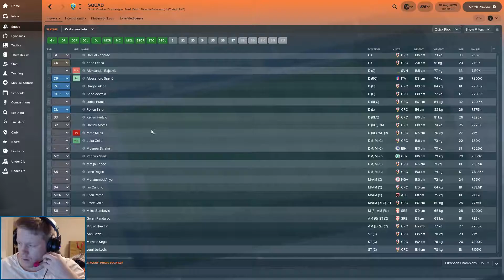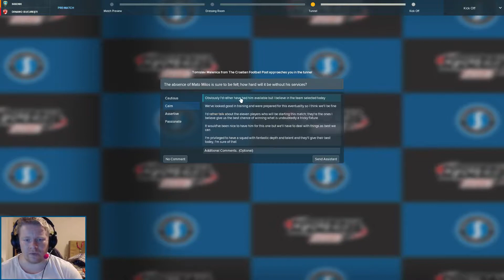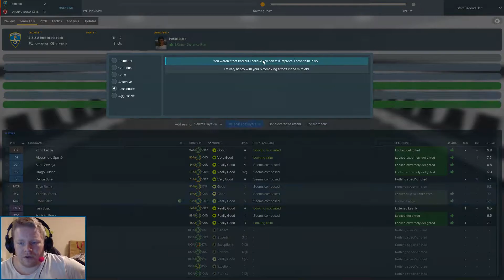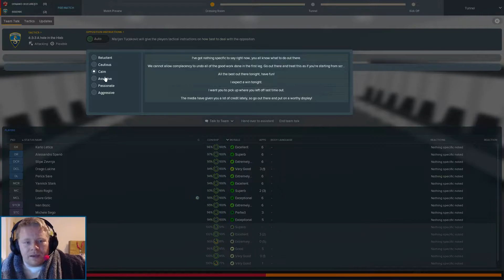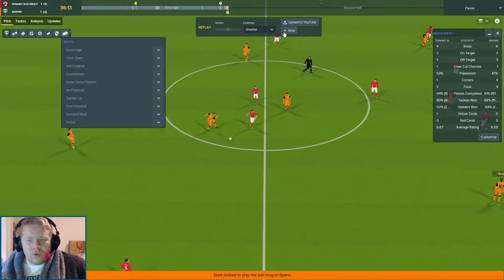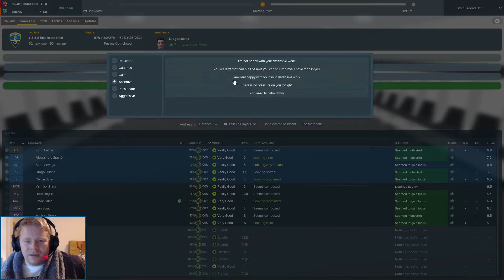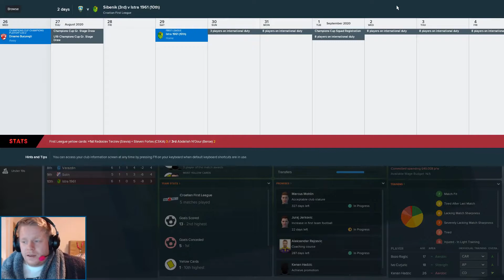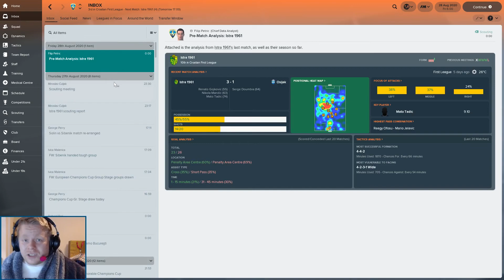Lets Play Football Manager 2018 European Journeyman C3 E19 HNK Sibenik FM2018 FM18 FM 2018 FM 18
Lets Play Football Manager 2018 European Journeyman! Today our HNK Sibenik team takes on Dinamo Bucharest in the Champions League qualifying round! We're playing both legs today against the Romanians and we should hopefully go through to the Champions League group stage! HNK Sibenik in the Champions League! Can you imagine?! Mental!

Lets Play FM18